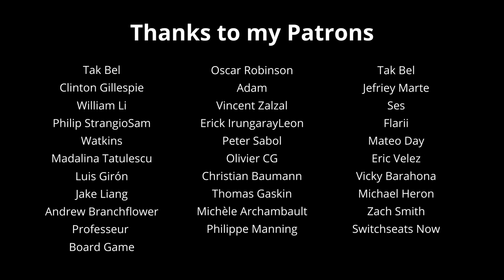Donkey Kong Country 2 - Jib Jig (Piano Cover)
Hello everyone, Happy New Year 2020 😃🎉!! I hope that you enjoyed your Holidays. Here is my first video of the year, "Jib Jig" from Donkey Kong Country 2: Diddy's Kong Quest.

Laurence

Composer: David Wise
Arranger/pianist: Laurence Manning